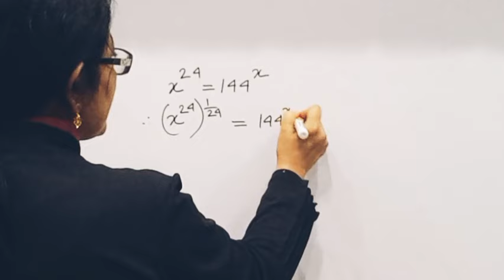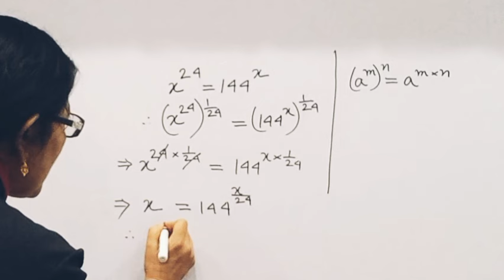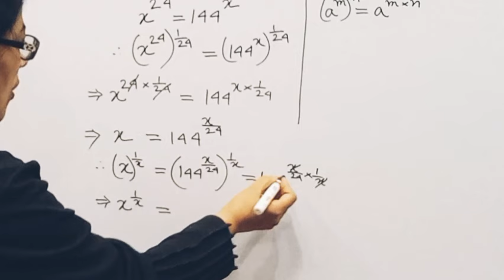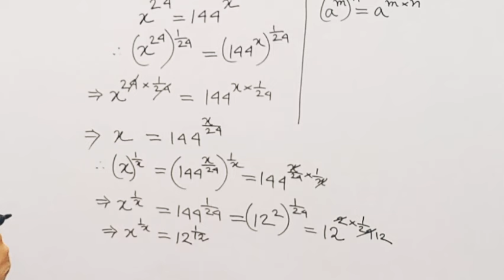a nice exponential equation | Olympiad Maths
About this video:
@Maths Sutapa
What is an equation in maths